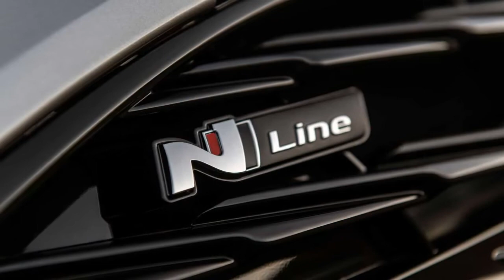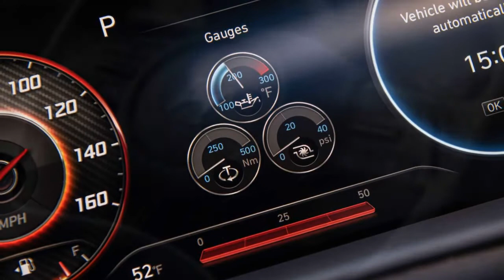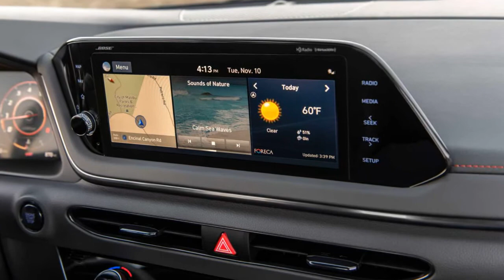2021 Hyundai Sonata N Line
2021 Hyundai Sonata N Line First Drive: Simply The Best

Hyundai’s performance arm turns the Sonata from lovely to lustworthy.
The Hyundai N division, which started life with the race-winning 2013 i20 WRC rally car, has ascended to a full-blown brand like BMW M – not surprising given Albert Biermann, Hyundai’s current head of research and development, honed his skills over a 20-plus-year career in Munich. The Veloster N halo hatch will soon headline several cars and SUVs wearing the badge, and the 2021 Hyundai Sonata N Line is an important part of that plan...